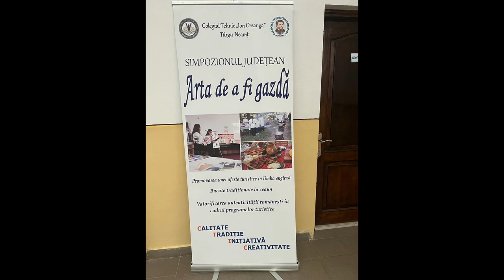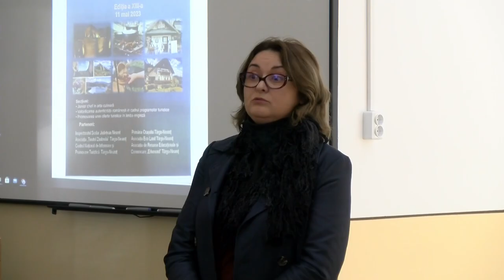Simpozion Judetean colegiul Tehnic ”Ion Creanga”